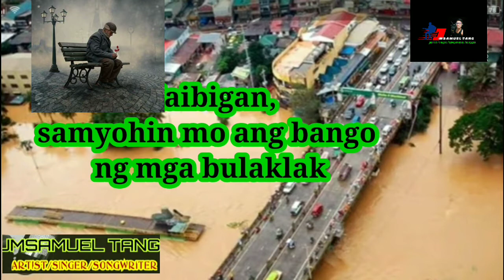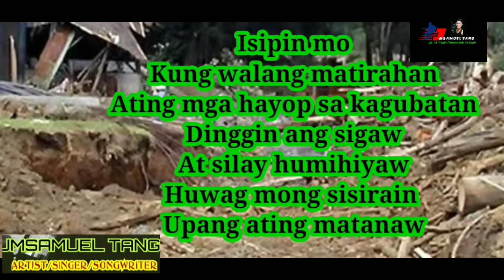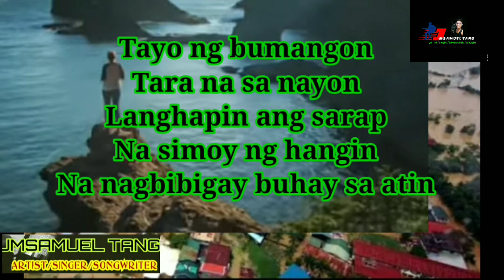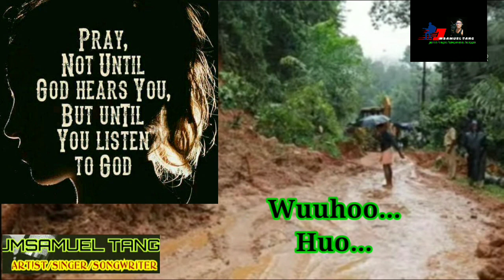Awit ng kalikasan by;Jmsamuel Tang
Huwag sirain ang ating lupain at magputol ng mga punongkahoy..at huwag magtapon ng basura kung saan2x lalo na sa ating ilog at lawa..masisira ang ating kalikasan,manganganib ang buhay natin lalo na sa next generation natin..alagaan ang ating kalikasan..magtulungan. salamat and Godbless..sa lahat.